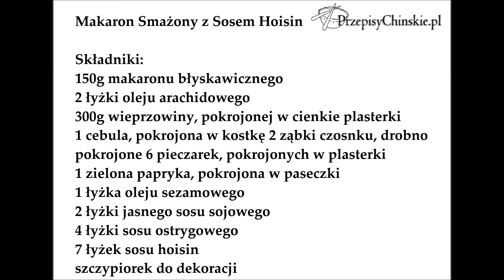Makaron Smażony z Sosem Hoisin - PrzepisyChinskie.pl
Zapraszamy :)